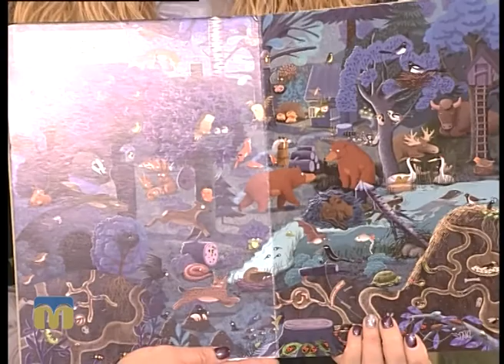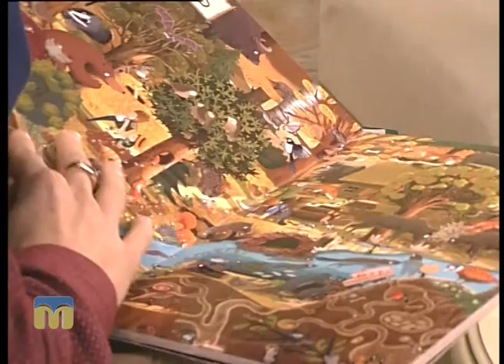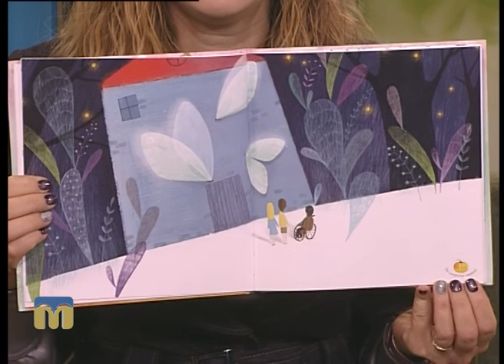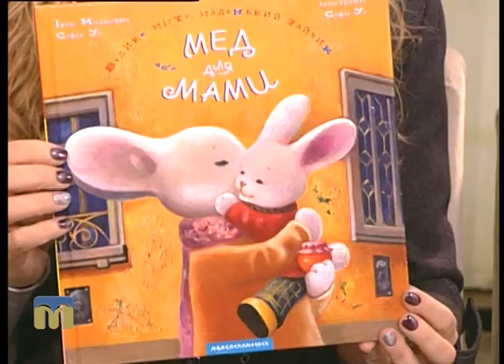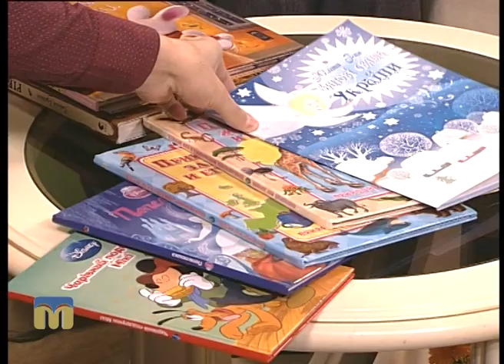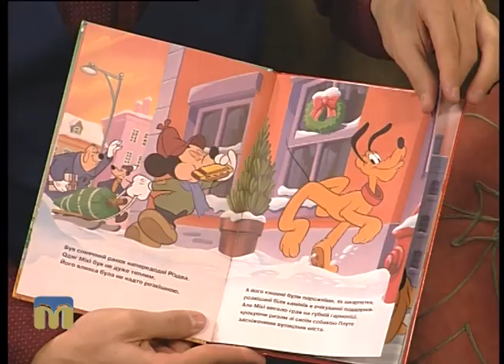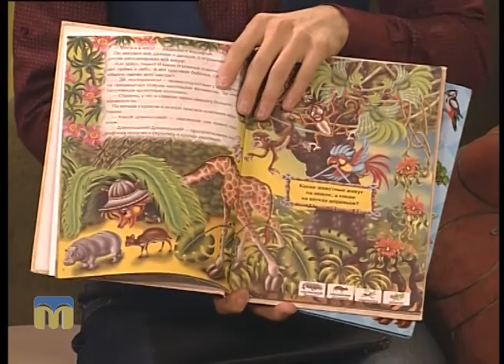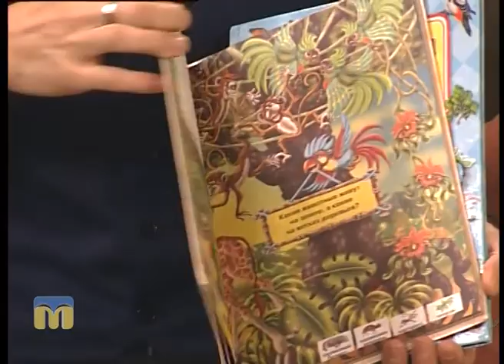Новий день. Сучасні книги для сучасних дітей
Гостя програми "Новий день" - Анастасія Михайлюк.